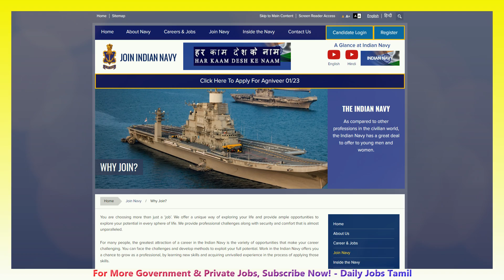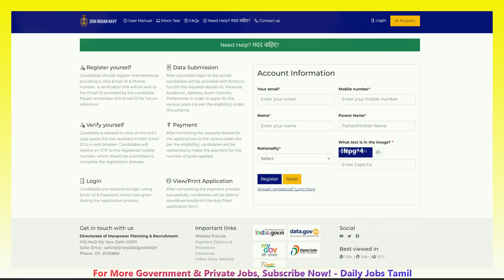இந்திய கடற்படையில் புதிய வேலைவாய்ப்பு😍 Indian Navy Government jobs 2022 Tamilnadu🔥 tn govt jobs 2022